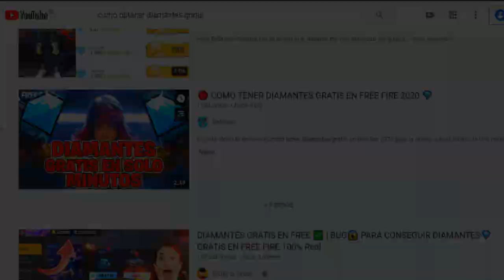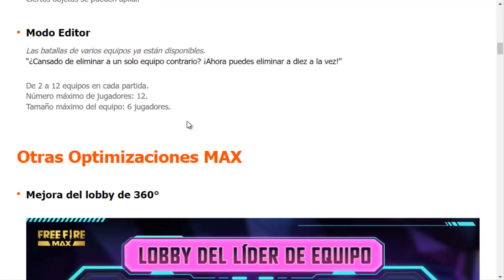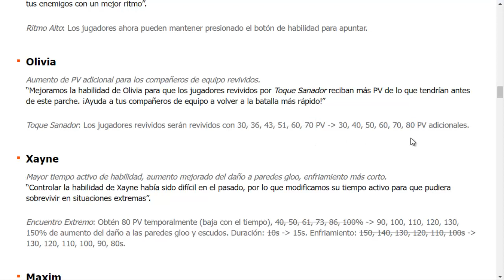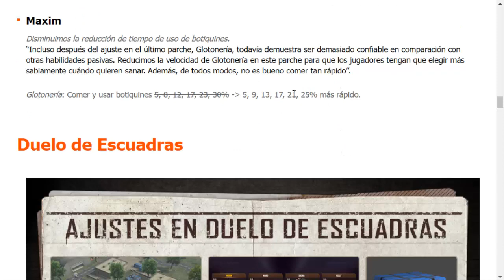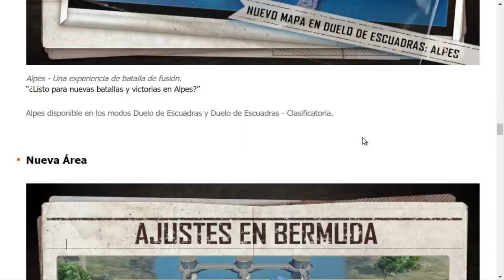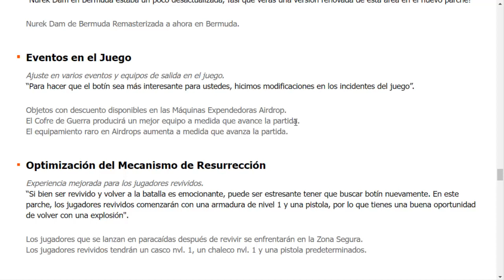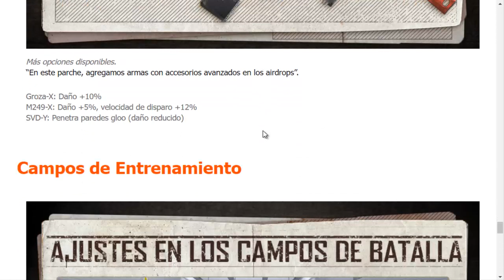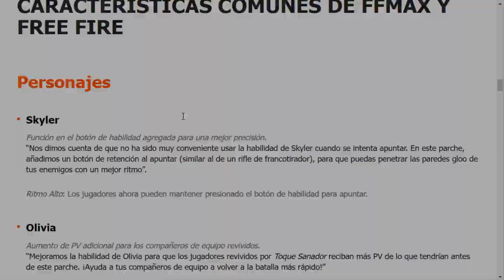NERFEAN A MAXIM (NUEVA ACTUALIZACION) NOTAS DEL PARCHE 2022 - FREE FIRE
TuSempaiJuega

►CODIGO Kwai para Perú:
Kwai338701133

ORIGINAL